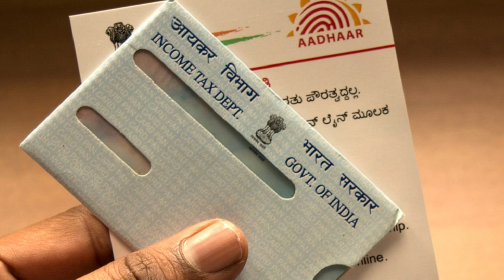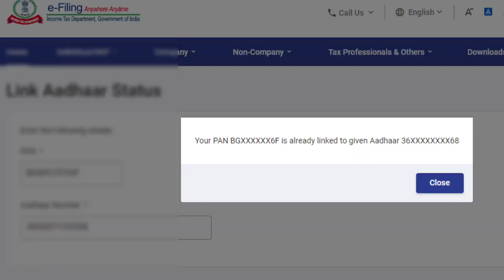ଏଥର ଆଉ କ୍ଷମା ନାହିଁ 🙀 pan aadhar link online free ||pan aadhar link status ✍️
ଏତର ଆଉ ଖାମା ନାହିଁ  pan aadhar link online free ||pan aadhar link status ✍️Yours Quires Cover Topics :-
1. Pan aadhar link online
2.pan aadhar link status
3.pan aadhar link last date
4.pan aadhar link kese kare mobile
5.pan aadhar link free me kaise kare
sahu amarendra all in one
Video Also Language
(Odiya-Hindi-Eng)
(Every Problem Solved Our India My Aim)